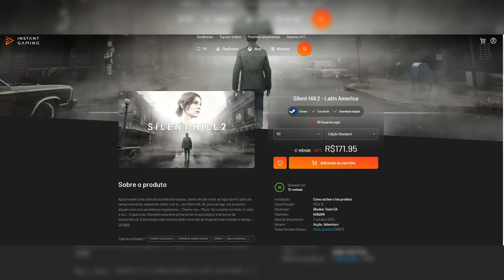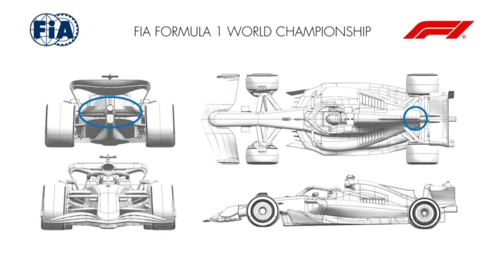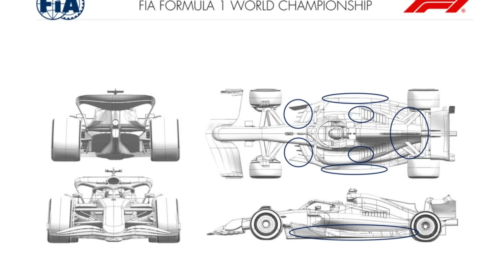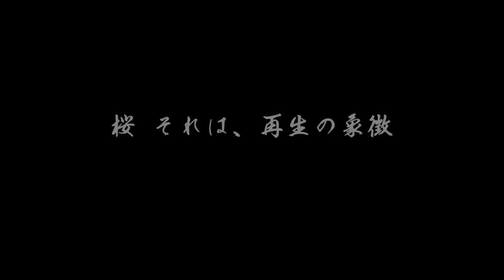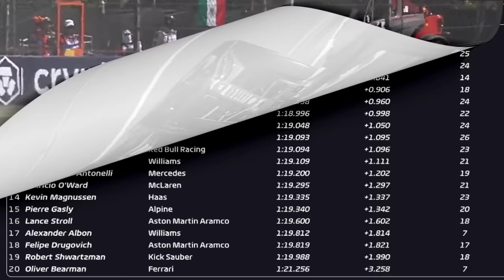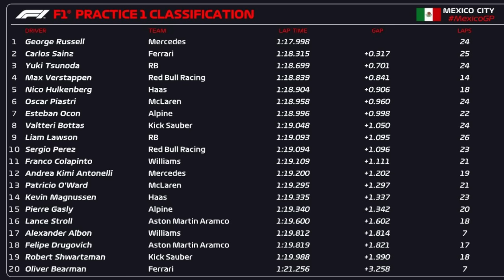TREINO LIVRE 1: BATIDA ESTRANHA, MERCEDES NA FRENTE E JOVENS NA PISTA - GP MÉXICO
👍 PARCEIROS

Sergio Milani
@scuderiamilani (Twitter)

João 3:16

00:00 - Introdução
00:42 - Upgrades para o GP
02:10 - Punição na F-E por teto orçamentário
03:19 - Mclaren apela e pilotos pedem explicações
05:33 - TL1